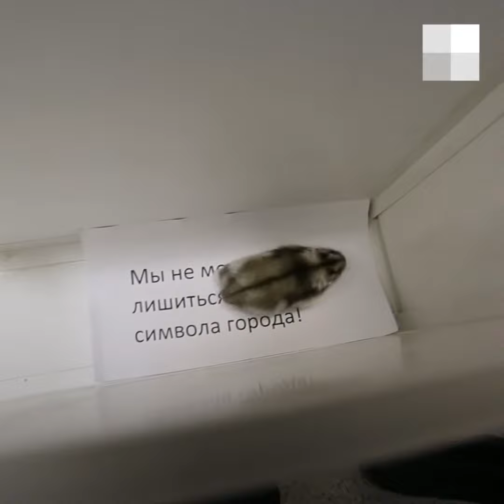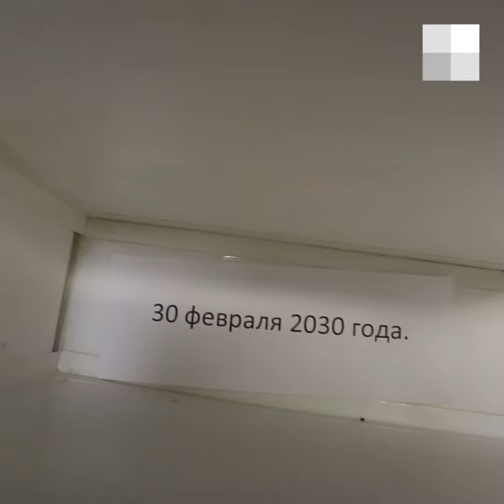Судьба Новосибирска в лапках хомячка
Описание к видео:

Подробнее: (ссылка на публикацию)